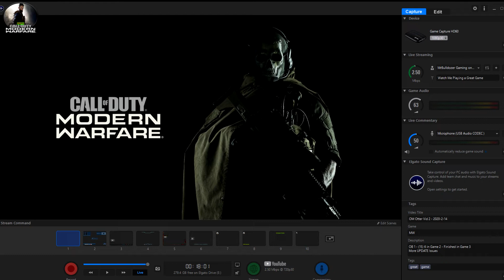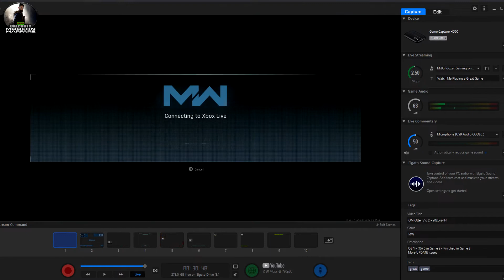🩺🩺🩺 Modern Warfare Season 2 Infinity Ward BREAKS YET ANOTHER UPDATE 2-14-2020 🩺🩺🩺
Well Infinity Ward has done it again. Released yet another BROKEN UPDATE that will put you in a endless loop of Downloading the Update, Restarting and waiting just to have to do it all over again. SMH

🎮💎 Call of Duty Black Ops 4 Gameplay of 600000 + XP Game 79 REWARDS UNLOCKED in 1 game 💎🎮

I run a honest channel 1 promise I will make to you & I don't know how long it will take but every time I receive payment from Epic Games I will be doing giveaway(s) as a Thank You to my Subscribers & Supporters for using my code: MrBulldozerGamN The only way you will know about this is use my code: MrBulldozerGamN Subscriber to my channel and Hit the Notification 🔔BELL🔔 to know when I upload new content. Fortnite
Season 10 is just around the corner and look out for more content on the channel than I have ever post before.

I am VERY ACTIVE on Twitter. I'm there almost daily.